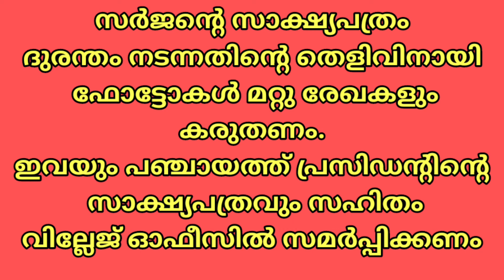കന്നുകാലികളെ നഷ്ടപ്പെട്ടാൽ സഹായം